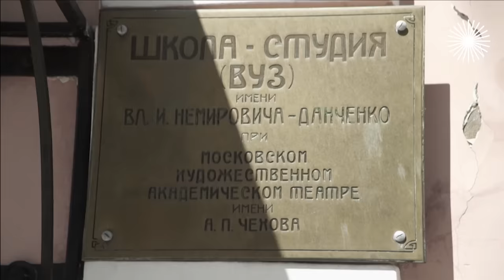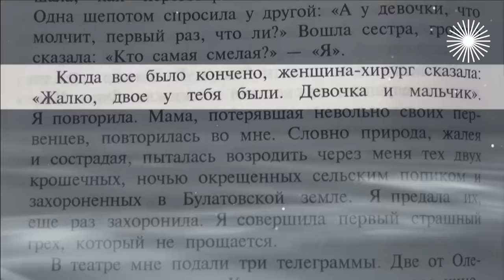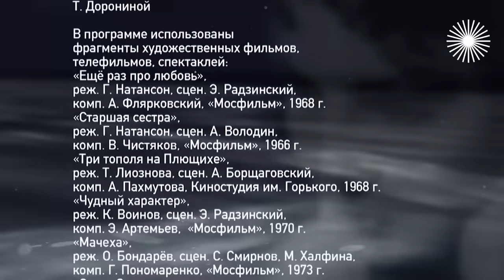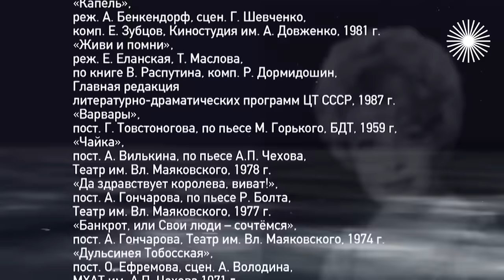Татьяна Доронина. Почему с актрисой боялись работать режиссёры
Татьяна Доронина. Одиночество королевы. В конце 60-х Татьяна Доронина совершила тихую революцию в СССР, разбив сердца целому поколению своим странным, с хрипотцой голосом, огромными глазами, какой-то неземной красотой… От каждого поворота головы, каждого жеста актрисы исходила такая эротика, какой раньше не было в советском кино. Женственную блондинку тут же назвали русской Мэрилин Монро. Почему же она так мало снималась в кино и раз за разом уходила из прославленных театров, где была главной звездой? Из-за чего с актрисой опасались работать режиссёры? Почему робели коллеги и мужья? И чем она пожертвовала, оставаясь верной себе?

Участники: Татьяна Доронина, Александр Ширвиндт, Валерий Баринов, Александр Голобородько, Георгий Штиль, Светлана Немоляева, Любовь Руденко, Ирина Павлова, Андрей Житинкин.